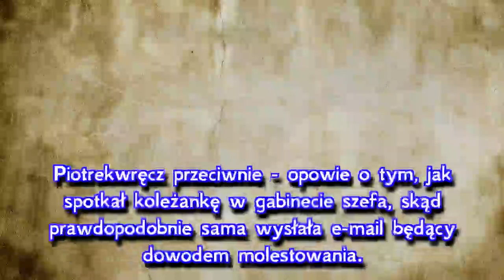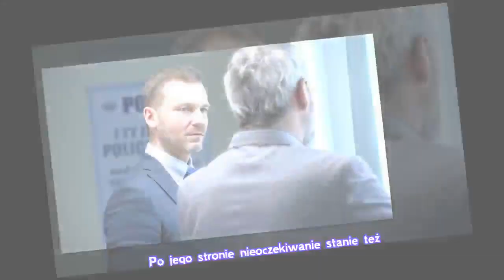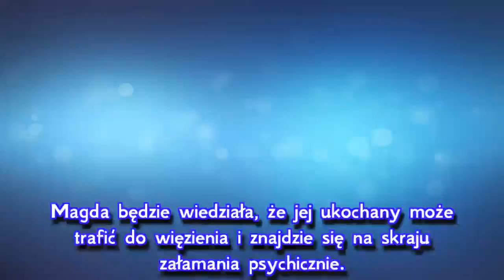M jak miłość po wakacjach 2018: Budzyński przed sądem. Zeznania Piotrka pogrążą Karolinę?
Sądowa batalia w "M jak miłość" o Andrzeja Budzyńskiego (Krystian Wieczorek)! W 1378 odcinku "M jak miłość" po wakacjach 2018 Budzyński stanie przed sądem oskarżony o próbę gwałtu. Prawniczka Karolina Kubiak (Iga Górecka) dalej będzie kłamać w żywe oczy, że Andrzej się na nią rzucił, a wcześniej molestował ją seksualnie. Budzyńskiego pogrąży też prawniczka Jola Kaczmarek (Monika Krzywkowska). Jedyną osobą,